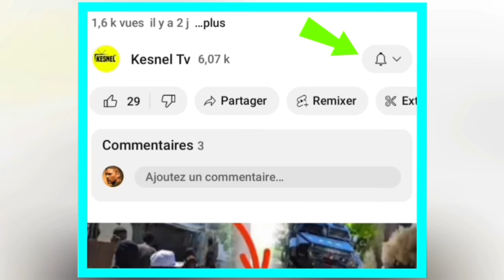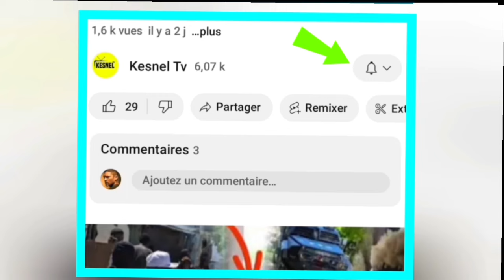LAVWADLAMERIK ANPIL MOUN KONTINYE AP MOURI AN ISRAEL ABINADER AK BIDEN DOSYE KANAL LA